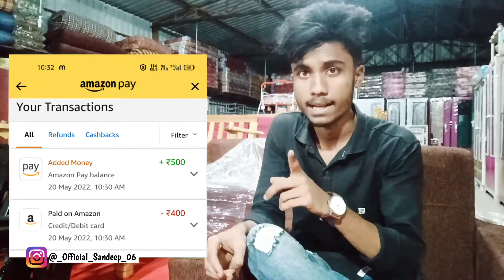how to earn money in mobile kannada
WELCOME BACK

App Link